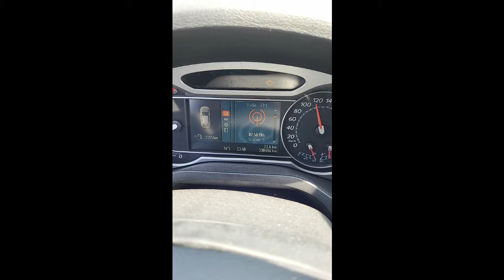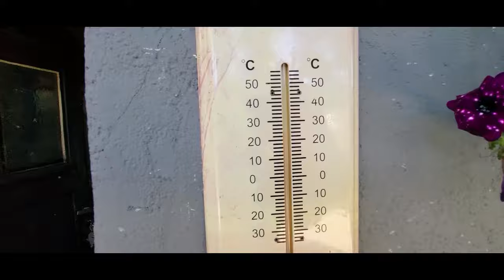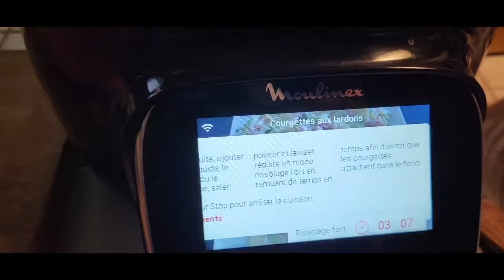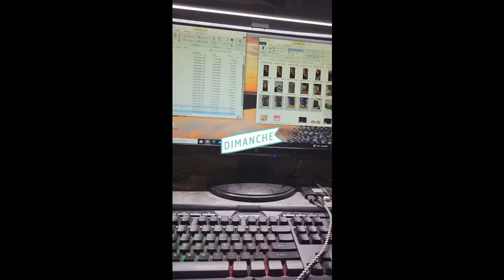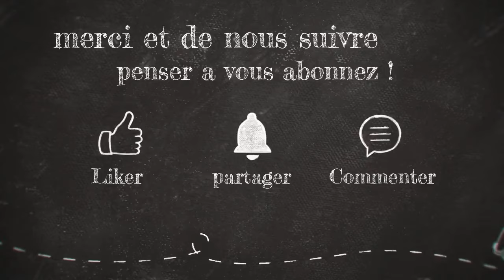vlog juillet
merci a ceux qui le font c'est gratuit .

code pour Crossstitch
Code de réduction de 7 % : trex07

Code de réduction de 6 % : rex6OFF

pour TEMU :
Utilisez mon code  dku8555  pour profiter d'un lot de coupons d'une valeur de 100€！